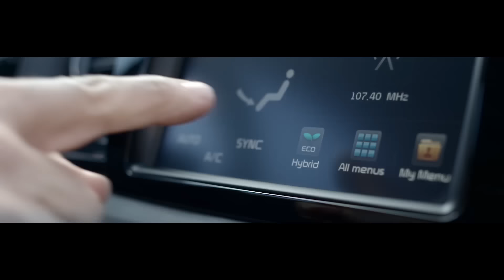The all-new Kia Niro Teaser | AutoMotoTV